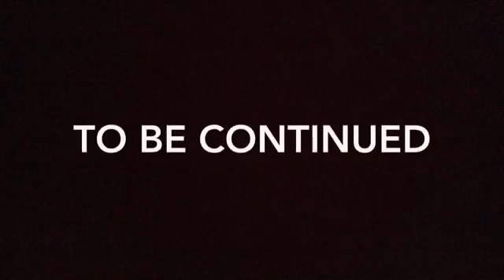Tails and the strange barrel o ooze